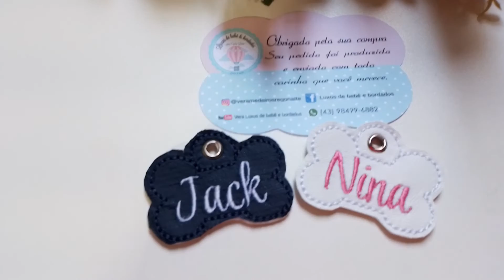Plaquinha com nome do Pet